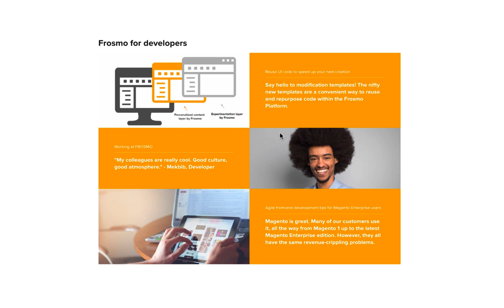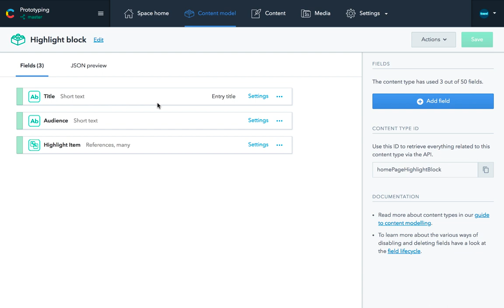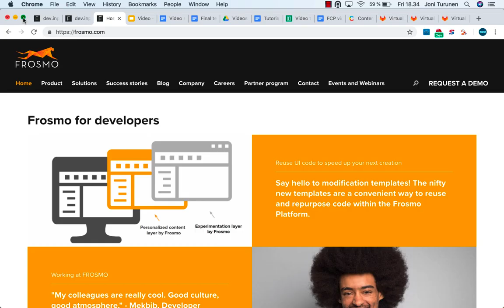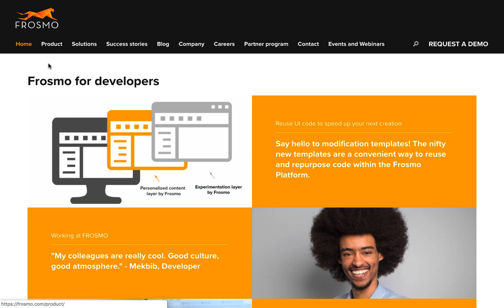How the Frosmo platform works together with Contentful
Frosmo is integrated with Contentful. This allows Frosmo users to utilize content stored in Contentful and define target audiences, user journeys, and experiments while feeling confident that the content is always up-to-date.